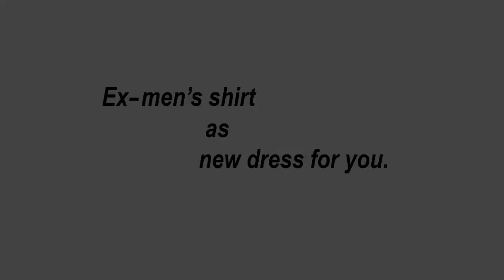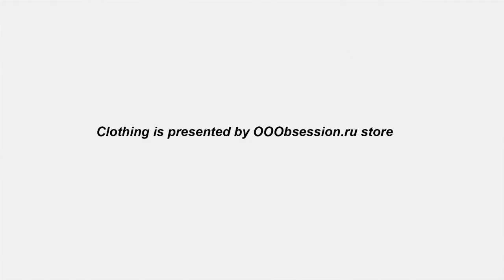Ex-mens shirt as new dress for you - MekskeM UptoN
This video is about the transformation of the shirt which once was lost in Iras place by some guy. She made a new dress of it and you could do the same. Its simple and easy but looks just great Design and Model Ira Zvidrina Direction Kati Turkina Music Amplified Orchestra I Want You Studio Heyto.ru Camera Canon 5D Mark II  MekskeM UptoN